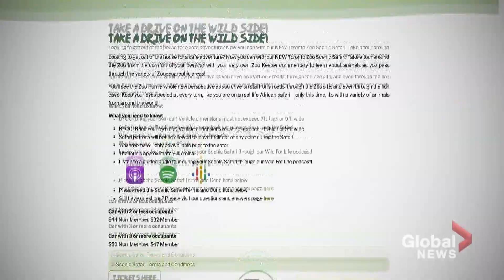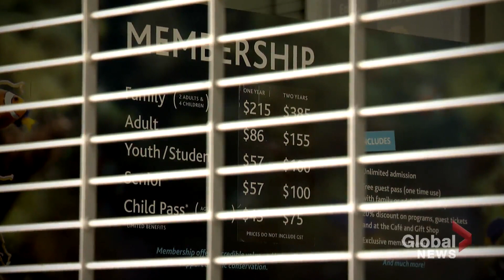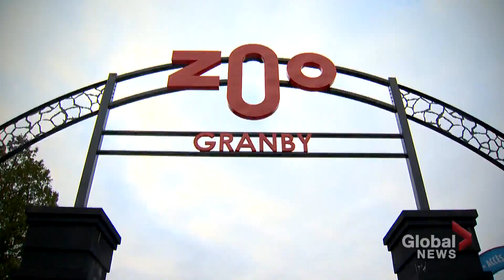Coronavirus: Zoos and the struggle to survive during the pandemic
As the pandemic evolves, humans are not the only creatures facing a new reality. Zoos and aquariums across the world have gone quiet. Human visitors are no longer allowed.  The animals still need to be fed and cared for, and since ticket sales stopped, so has the flow of money to pay the bills. Zoos are under intense pressure to adapt. Tom Hayes explores some of their survival tactics.